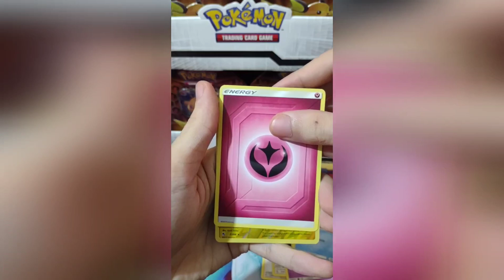💙💧Pokémon HIDDEN FATES Booster Pack Opening 266